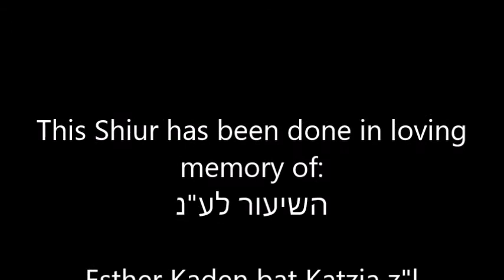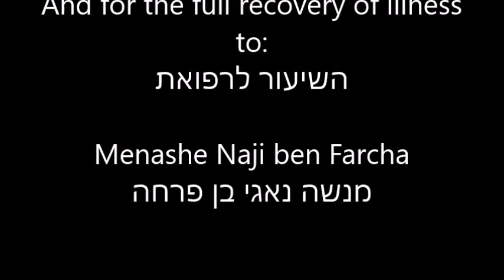Rachel Rabbi Akiva's wife רחל אשת ר' עקיבה January 2019 5779